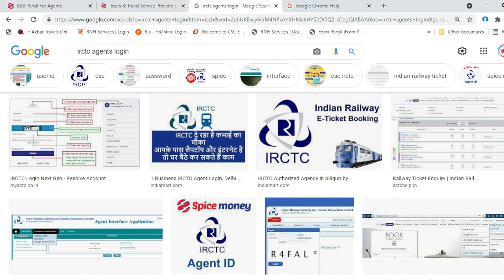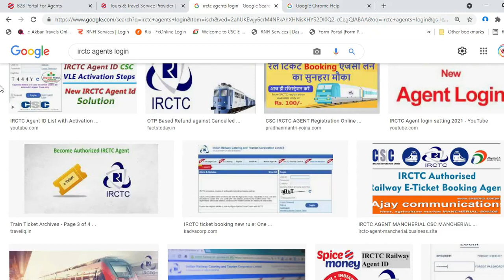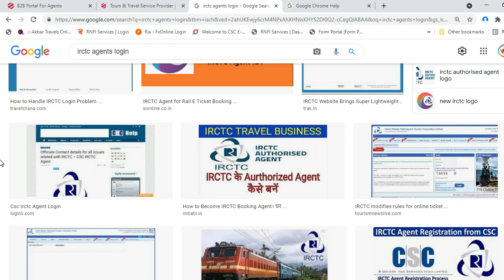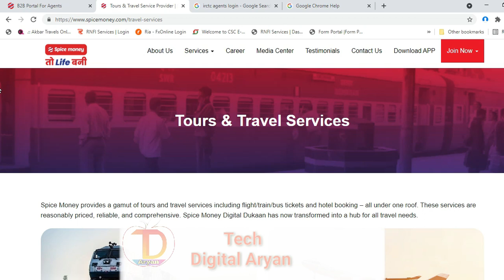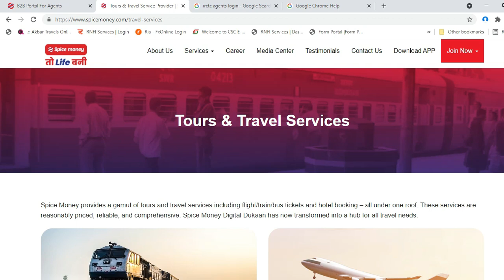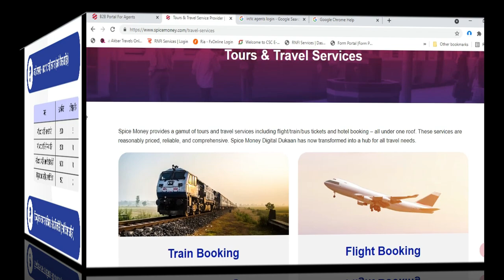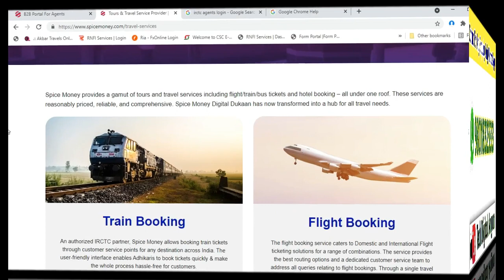IRCTC Train Ticket Bookings || Ticket Bookings is Crime || सावधान❗ वरना होगी जेल 🚫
AC Ticket Commissions =30/-per
Sleeper Ticket Commissions =15/- per

For IRCTC License Authorised Agent Tickets Booking

How to work train ticket Bookings
IRCTC Authorized agent kaise bane
How to become Online Train ticket Bookings